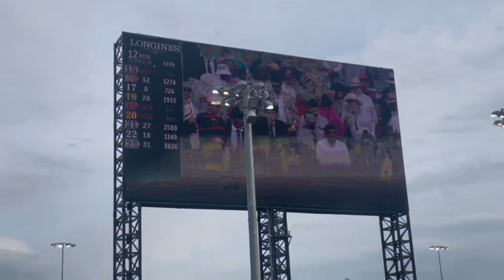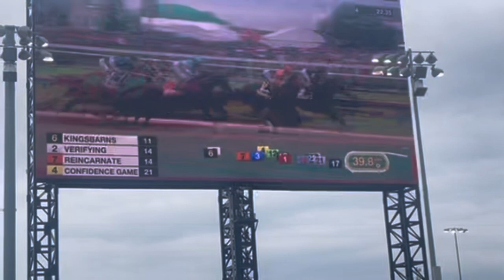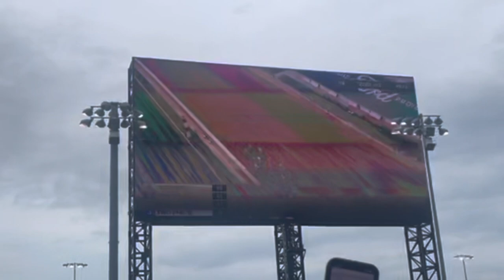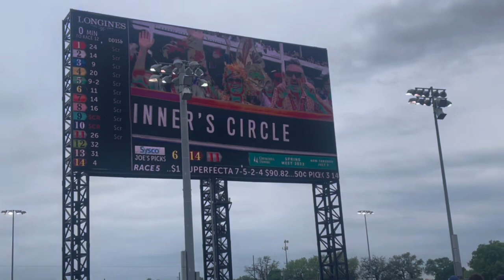DERBY VLOG!🐎(LOST TWO HUNDRED DOLLARS😞)